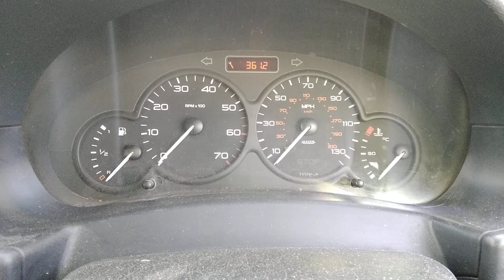Разборка Citroen - Berlingo 2008-2012, 1.6 (VIN: VF7GB9HWCAN506839) SG10LLP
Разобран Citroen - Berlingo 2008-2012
Основные характеристики:
Год выпуска: 2010
Двигатель: JBBV0046309
Объём двигателя: 1.6
Тип двигателя: Дизель
Коробка передач: КПП 5-ст.мех.(МКПП)
Кузов: Фургон
Смотри каталог запчастей Citroen - Berlingo 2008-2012 на :
⏰ Режим работы колл-центра:
08:00 – 20:00 – ежедневно

Для наших покупателей:
- бесплатная доставка;